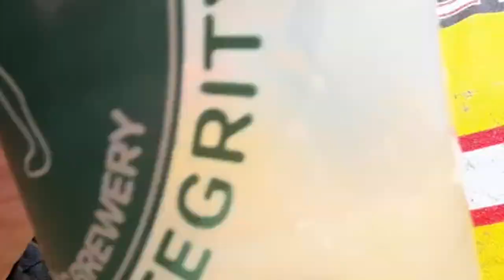seasideMARK is live in Swanage it lush 4 time hotter love summer